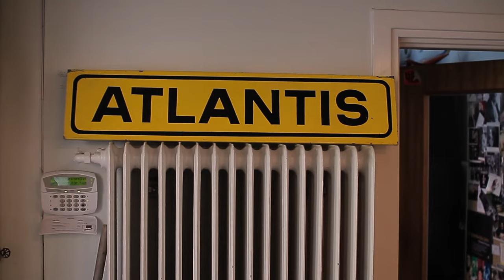Sofia Karlsson & Martin Hederos med Christian Kjellvander - Vinterlång (Officiell Video)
Officiell musikvideo för nya singeln "Vinterlång", ute nu!

Video Inspelad i Atlantisstudion 24 augusti 2016 av Tim Schikan. "Låten Vinterlång" spelades in live i en enda tagning av Janne Hansson.